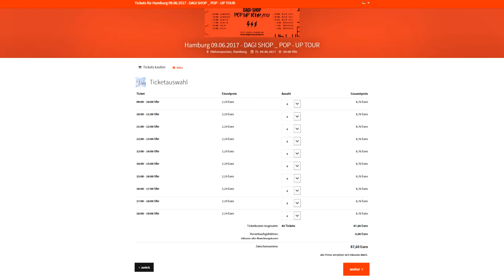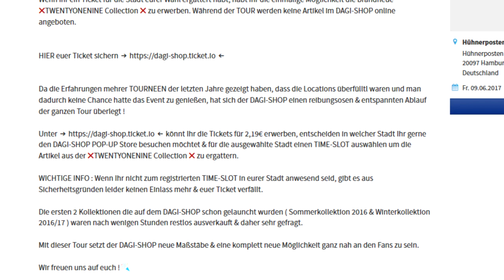Dagi Bee's POP UP TOUR | neue Kollektion | YOUTUBE NEWS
Thema: Dagi Bee kündigt eine neue Kollektion und eine "pop up tour" an